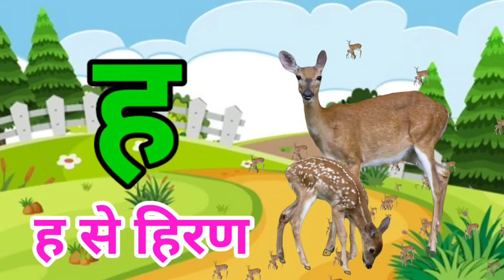अ से अनार, आ से आम, हिंदी वर्णमाला, अ आ इ ई, क ख ग, क से ज्ञ तक हिंदी वर्णमाला, A se Anar, Aa se aam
Your query

A for apple rhymes, jingalalakids अ से अनार, आ से आम, हिंदी वर्णमाला, अ आ इ ई, क ख ग, क से ज्ञ तक हिंदी वर्णमाला, A se Anar, Aa se aam

ABCD
1 view  3 Jun 2022  Se Anar Aa Se Aam|Hindi Alphabet For Kids|Hindi Varnmala With Picture|Hindi Swar Vyanjan|A Se Anar|

Your query
A se anar
Aseanar
A_se_anar
Aa se aam
Aaseaam
Aa_se_aa
a for apple
aforapple
a_for_apple
b for ball
bforball
b_for_ball
Hindi varnmala
hindivarnmala
hindi_varnmala
Hindi varnmala for nursery
Hindi varnamala
HindiVarnamala
Hindi_Varnamala
hindi varnmala
हिंदी वर्णमाला
हिंदीवर्णमाला
हिंदी_वर्णमाला
हिन्दी वर्णमाला
हिन्दीवर्णमाला
हिन्दी_वर्णमाला
हिंदी व्यंजन
हिंदीव्यंजन
हिंदी_व्यंजन
हिंदी स्वर
हिंदीस्वर
हिंदी_स्वर
हिंदी स्वर व्यंजन
हिंदीस्वरव्यंजन
हिंदी_स्वर_व्यंजन

‎@Chhotu TV
‎@ChuChu TV Nursery Rhymes & Kids Songs
‎@ChunChun TV